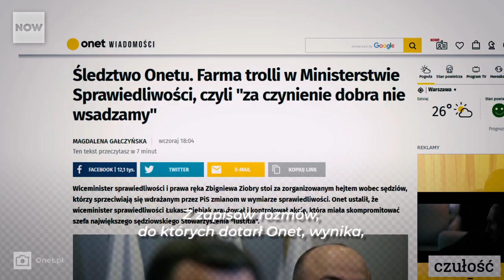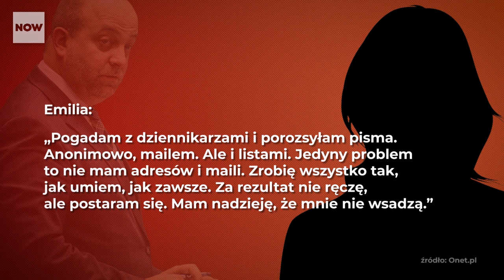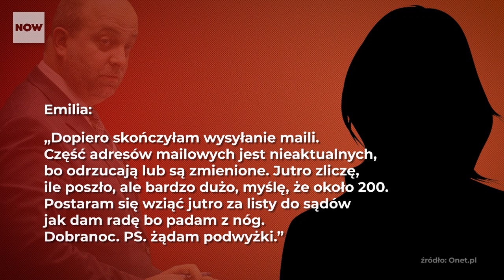O co chodzi ws. Piebiaka? 'Za czynienie dobra nie wsadzamy'